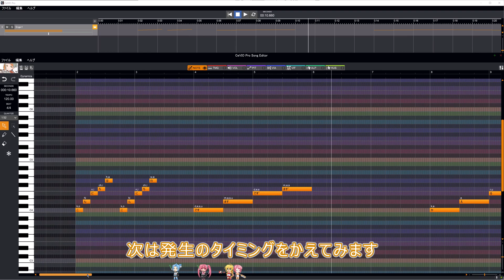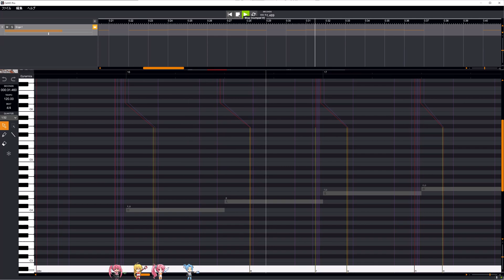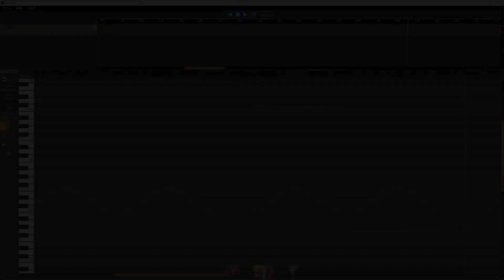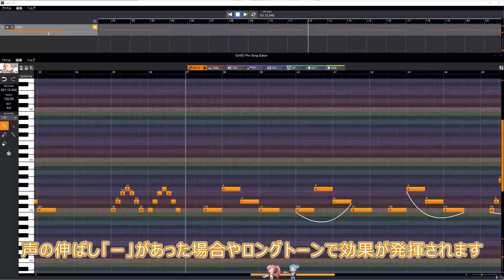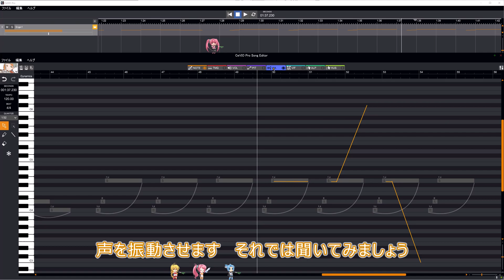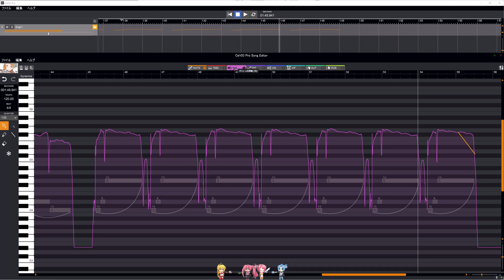超初心者向けVoiSona 旧「CeVIO PRO」 使い方・調声方法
これから始める方向けに　調整（調声）の方法を解説します
冒頭こんにち「は」を「わ」　母音の無声化

0:40　  ぐらい　「スムーズさや溜め」
1:10　  タイミング
2:30　「声質の変化」
3:10　「声のかすれ」
3:30　「スタッカート」
3:56　「スラー」
4:53　 「PIT」
5:40　「ビブラート」
6:20　「声のボリューム」

リンクリスト

アイコン・バナーに表示されているのが
イメージキャラクターの「MEYOちゃん」です
やりたい事を好きに投稿していくチャンネルです

CeVIO AI/Synthesizer V
「歌ってもらった」・「初心者用　説明動画」
ゲーム解説動画など

◼ ブログホームページ

使用アプリ
・CeVIO PRO　α版　1.3.0　知声
Cevio ai 弦巻マキ